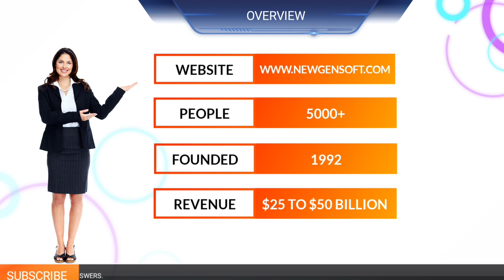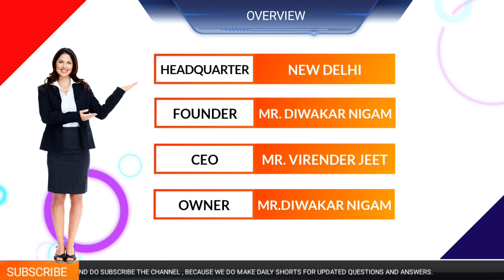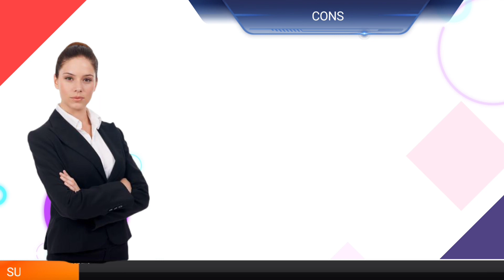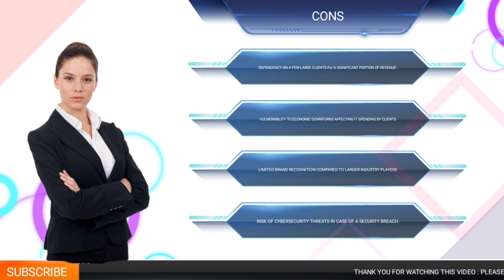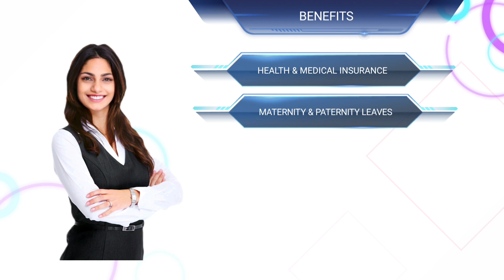How to get the job at NewGen Software Complete Newgen interview process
Newgen interview Process